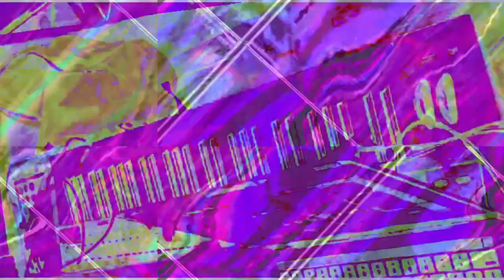[EPILEPSY WARNING] Movie 23 03 14 06h21m17s *Photosensitivity Warning*